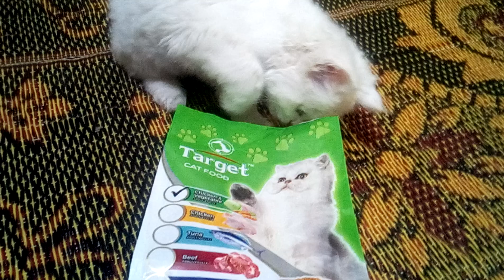😻 Kukeey is "Curious" about a New Cat Food!!🤤🤤